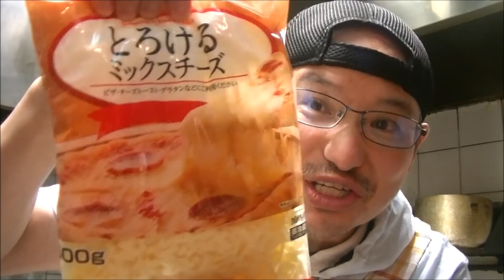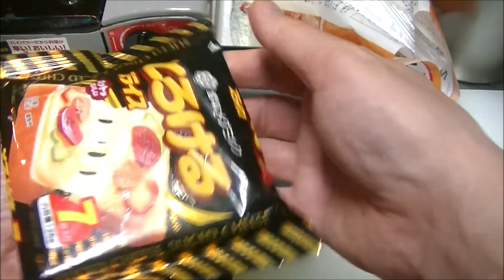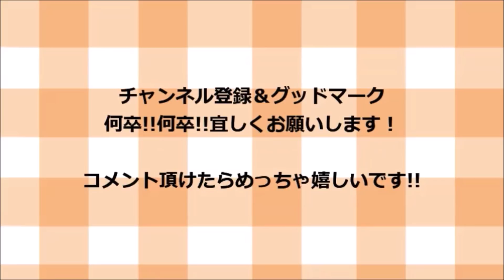えっ！伸びる卵焼き？けんます式チーズエック作ってみた！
材料一覧！　　4本分

おさかなソーセージ　　　　4本
玉子　　　　　　　　　　　4個
人参　　　　　　　　　　　少々
ピーマン　　　　　　　　　半分

調味料一覧！

塩　　　　　　　　　　少々
油　　　　　　　　　　適量

青海苔　　　　　　　　少々